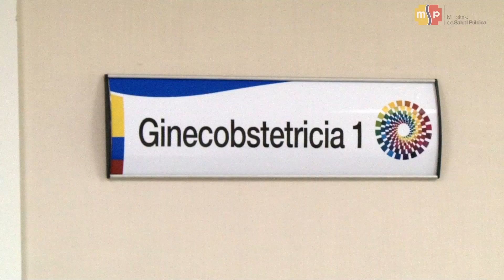El puyo cuenta con moderno hospital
El nuevo hospital Puyo, que es un referente para toda la región amazónica, provee a la provincia los servicios de diálisis y hemodiálisis que antes tenían que ser referidos al sector privado, optimizando de esta manera recursos y sobre todo brindando atención inmediata e integral a los pacientes; comunicó la Ministra a la ciudadanía

La obra representa una inversión de, aproximadamente, $ 42 millones y beneficiará a 85 mil habitantes de la provincia más los de los alrededores. "Teníamos que cumplir con esta obra para los ciudadanos de esta zona" afirmó.

La nueva casa de salud es un hospital general, con infraestructura de calidad internacional, equipamiento de alta tecnología y capacidad de 125 camas repartidas en: gineco-obstetricia, pediatría, medicina interna, entre otras subespecialidades como nefrología, neonatología, terapia intensiva, hemodiálisis y traumatología. Lo cual quintuplica la capacidad de atención en el salud pública para Pastaza.